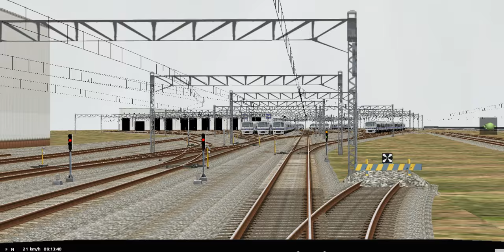BVE5 5호선 [상일동~차량기지]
운전모드:수동
출입문개폐:수동